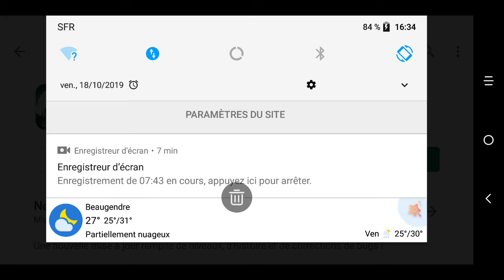Lily garden ep 3